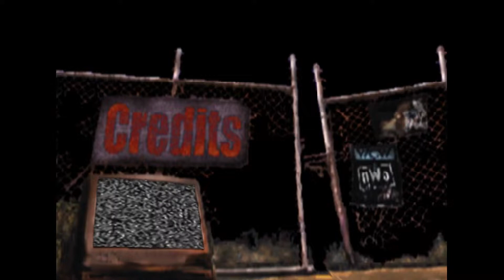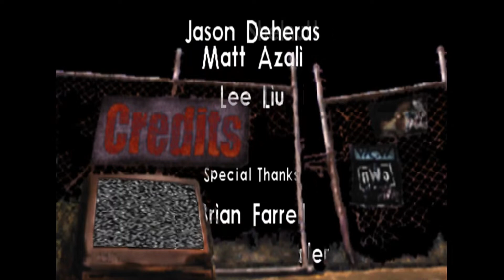WCW/nWo Revenge UnCensored v.3a - Meng - U.S. Championship (Hard) (1080p/60fps)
1:00 - Scott Norton

9:46 - Wrath

15:37 - Konnan

20:55 - The Barbarian

28:37 - Roddy Piper

32:40 - Scott Hall

46:47 - The Giant

59:08 - Lex Luger

1:02:30 - Diamond Dallas Page

1:08:47 - Credits